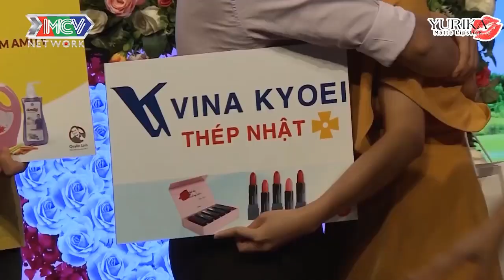NHỮNG NỤ HÔN VỘI VÀNG | NHỮNG CÁI ÔM MÁU LỬA làm MC QUYỀN LINH HẠN HÁN LỜI